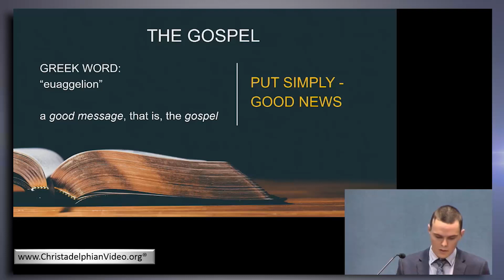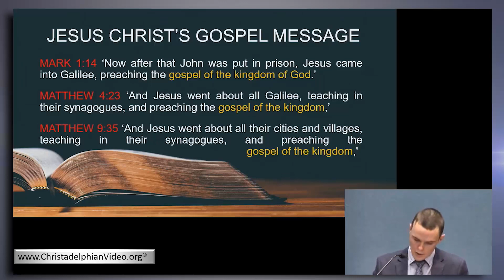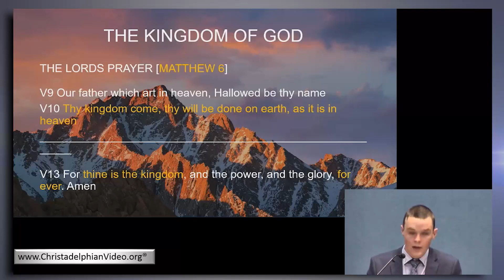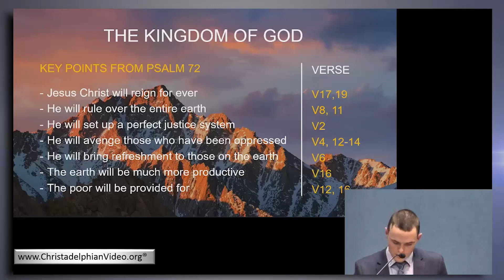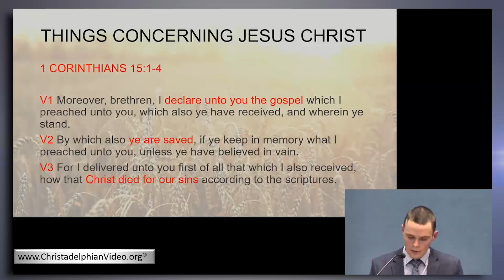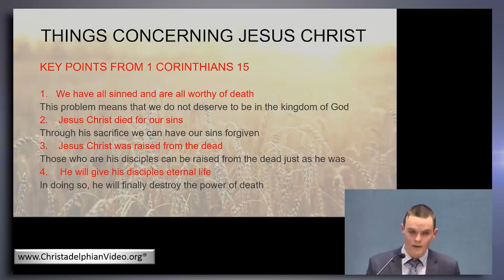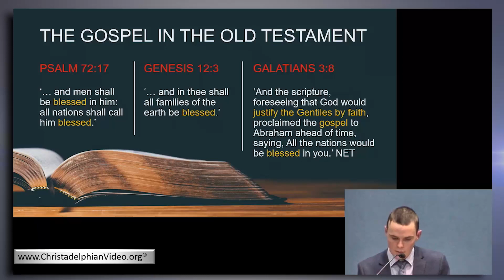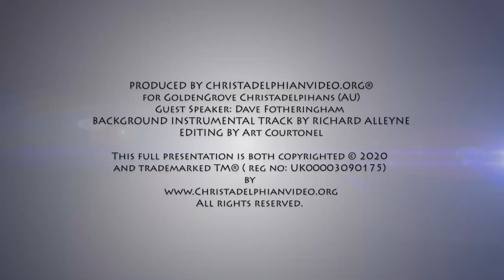What is the Gospel of the Bible?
The Christadelphians
Description:  Why does humanity need the gospel, that is the good news of the Bible?

The speaker shows from scripture what the gospel really means, and how it can give hope to those who choose to believe.